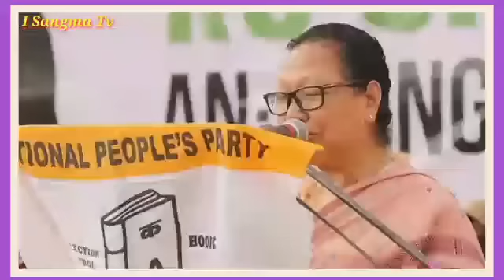CM Conrad Sangmani Ma.gipani Agangipa Kattana Mikchi Rakjaha😭/26 February 2023